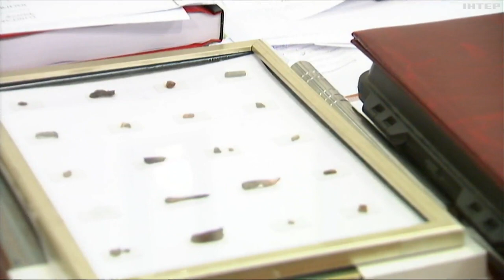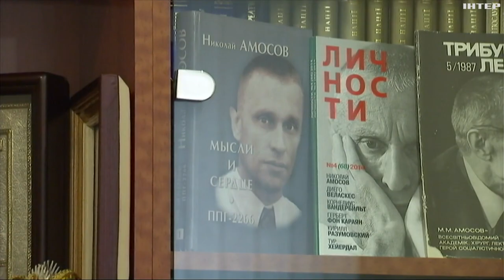В умовах війни українські лікарі розвивають передові напрямки світової медицини